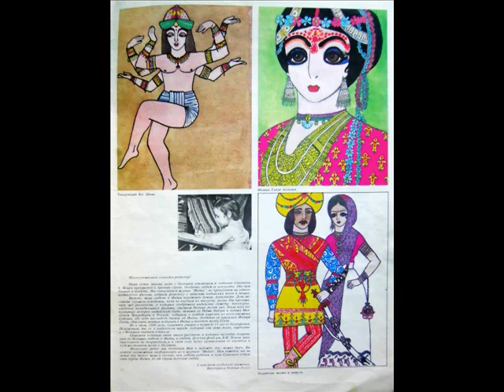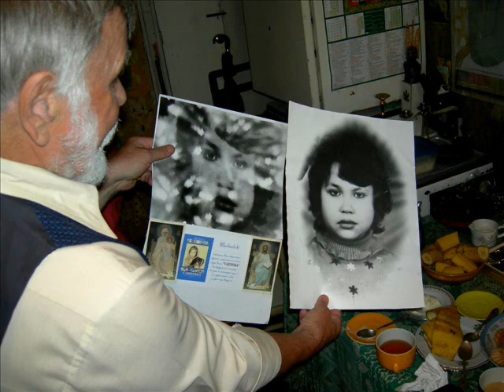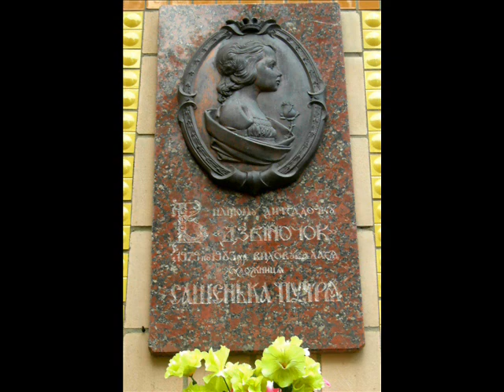Встреча с Сашенькой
Александра Путря (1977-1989 Полтава)  - юная художница. За свою короткую жизнь создала 2279 работ — 46 альбомов с рисунками, шаржами и стихами.